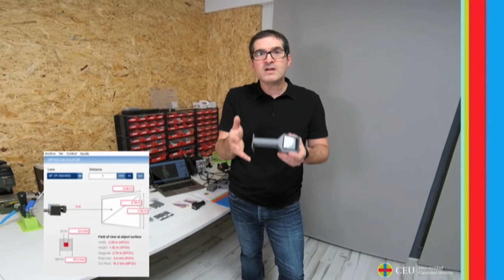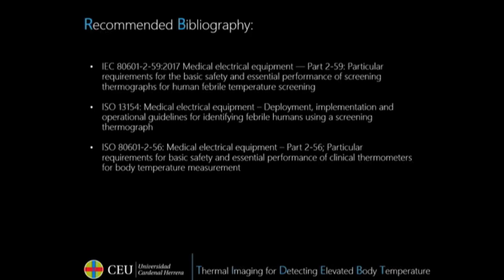Termografía y medición de la temperatura elevada en masas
El profesor Javier Molina Payá, del departamento de fisioterapia de la Universidad CEU Cardenal Herrera en Elche, hace una reflexión sobre los aparatos y el uso para la medición de la temperatura de las personas.